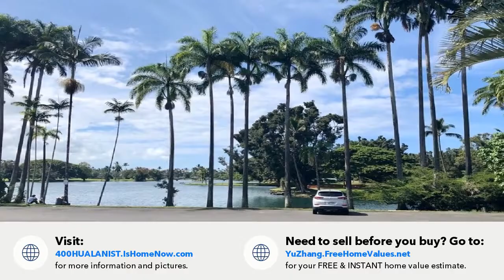400 HUALANI ST, HILO, HI Presented by Maggie Zhang.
Contact Maggie Zhang for more information.

Waiakea Villas is the most beautiful condo complex in Hilo on the Big Island of Hawaii. Centrally located just blocks away from airport,  downtown with shopping, dining, and entertainment, adjacent to the beautiful Wailoa Park. The complex features several businesses including a dental office, beauty salon, a little sports bar, and much more. Monthly condo fees are $320. Water, sewer, common area maintenance, on site trash service, parking are included. Electricity is not included. Coin laundry facilities are available. This unit is under a long term rental agreement at $975 a month. Perfect for investors, owner occupied, or legal short term vacation rental. Swimming pool view from screened lanai of this unit. Tiled floor all thru including lanai floor. Marble countertop and murphy bed. Move in ready!Tenants occupied 48 hours notice.

License Number: RS-66844